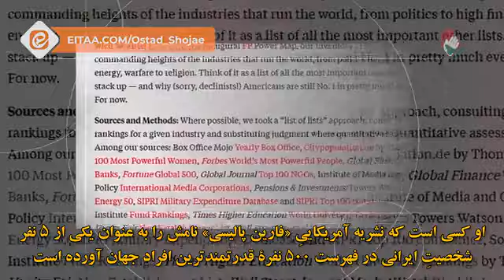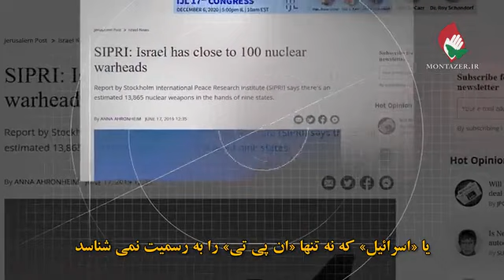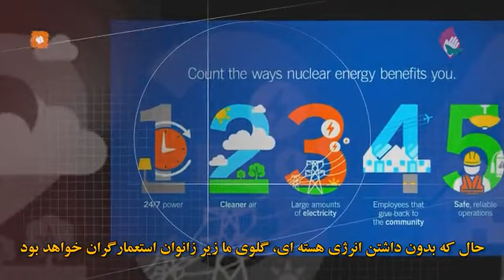Victims of Terrorism, Terrorists attack in Iran targeting a respected nuclear scientist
Another Terrorist attack happened in Iran, a nuclear scientist who was also the man behind one of Iran's corona vaccine in human trial phase. also produced the corona test kit when no one was selling it to Iran
Dr Mohsen Fakhrizadeh

produced by: Muhammad Shojae institute